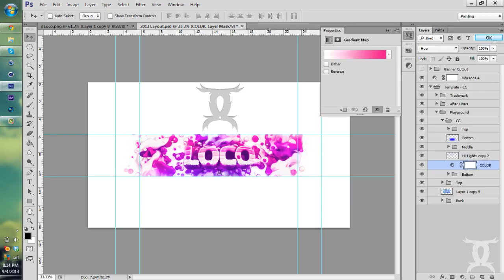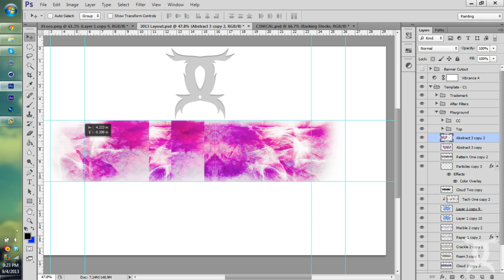Obey Loco Channel Art - C1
Hey guys here is a very nice speedart for my good friend Dennis (Obey Loco)! I had a great time doing this one, once i got about 20 minutes into it. I can confirm that I have a new style incoming, so all of you complaining that this is getting repetitive can quit bitching. I'll still be doing speedarts of this style, as long as the client is big enough for an upload, or I think you guy's will enjoy the video.

PS: C1 Stock pack for sale! ($10) PM our channel for C1 Skype!

Time Taken: 2 Hours 05 Minutes (Render Time) + 1 Hour 3 Minutes (Photoshop)
Song: Logic - We Get High